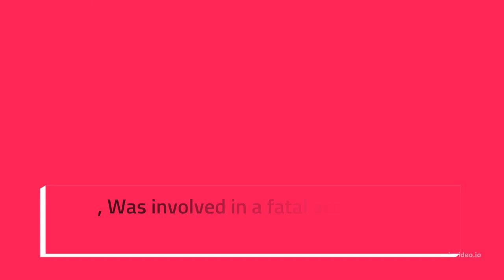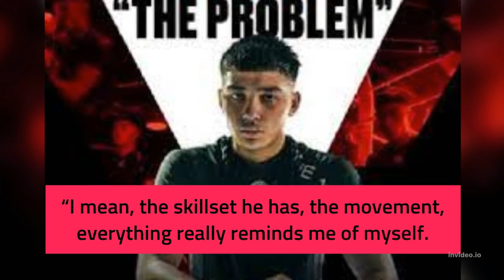Three Man serious condition with Ali Tazeem Car Accident 17\04\2022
In this video you can see the Young wrestler 18 years old Ali Tazeem died in Car Accident. And with car Accident the three others man are also serious condition with Ali Tazeem car accident.

Hello viewers in this channel i am gonna provide you worldwide data of anything related.